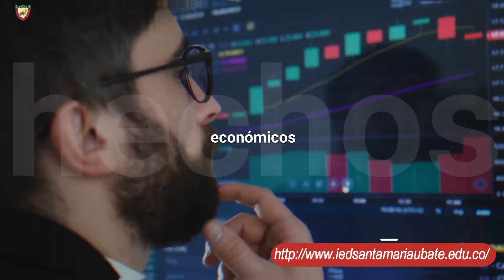Doble Titulación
Doble Titulación del programa Técnico Profesional en Contabilización de Operaciones Comerciales y Financieras.